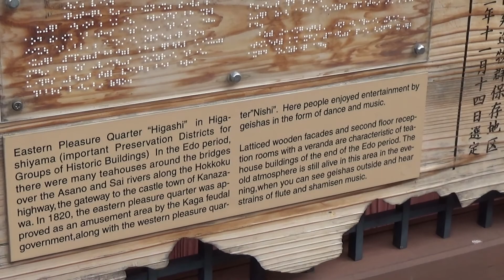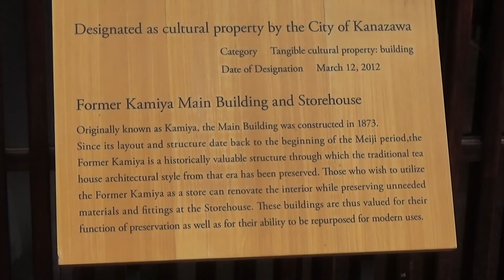Kanazawa - El Distrito Histórico de Higashi Chaya, en Ishikawa, Japón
Kanazawa es una ciudad de sitios que hay que conocer. ya hemos visto algunos en el canal y hoy os quería presentar el distrito histórico de Higashi Chaya, que data de hace unos cuantos siglos. Hay otros 2 en al ciudad, así que no os lo perdais!